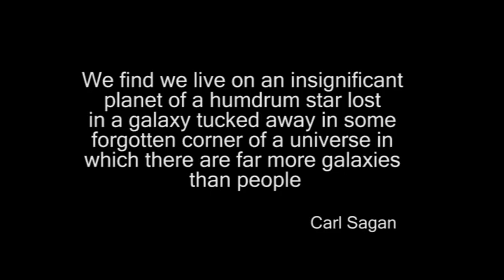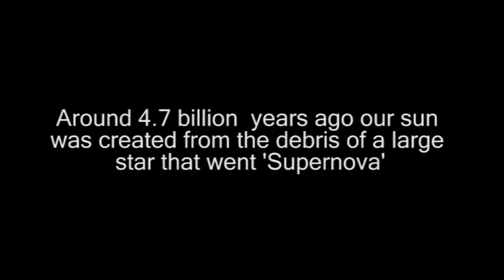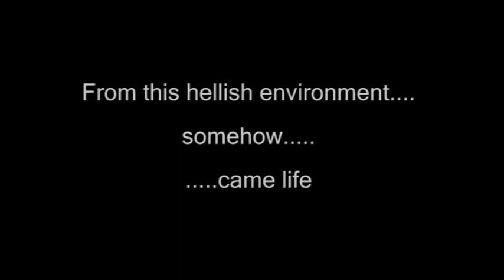3. A perfect planet...the formation of the earth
The earths origins, in part 3 of our series of 16 we look how the earth became the perfect planet for life. Made for the web